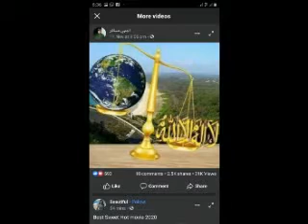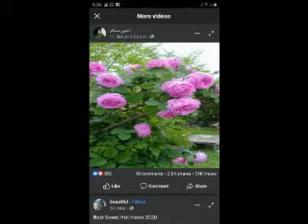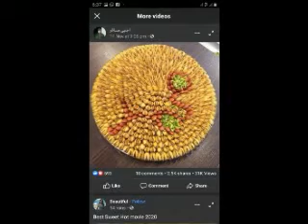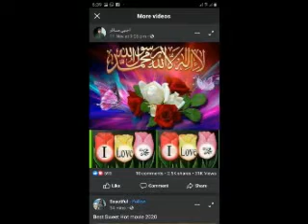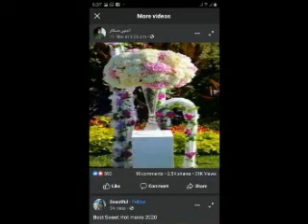نعت خوان محمدجان پشاور جلسہ کریم وانڈہ